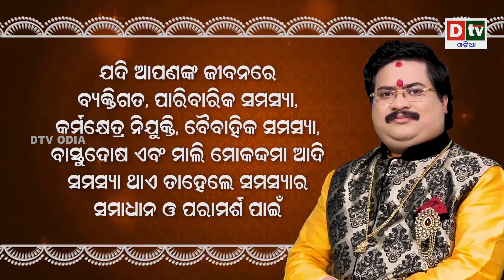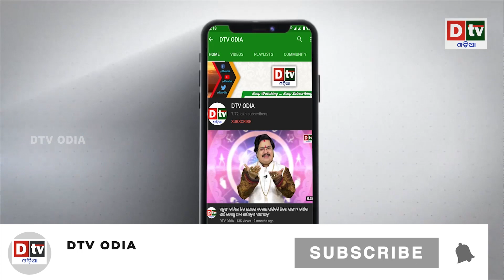ମୋଦି ରାମଙ୍କ କରିଲେ ରାଜ୍ୟଭିଷେକ | Ayodhya Deepotsav 2022 | Diwali Celebration in India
dtv odia,
odia news live,
odisha news,
odia news,
bhubaneswar news,
odisha news,
ଓଡ଼ିଆ news,
odisha lockdown,
odia news,
odisha news
ଓଡ଼ିଆ news
bhubaneswar news
odia news odisha
latest news
general bajwa
qamar javed bajwa
general qamar javed bajwa
army chief
pak army chief
pakistan army chief
bajwa
pakistan army chief tenure
gen bajwa
qamar javed bajwa army chief
general bajwa dials washington
jaishankar